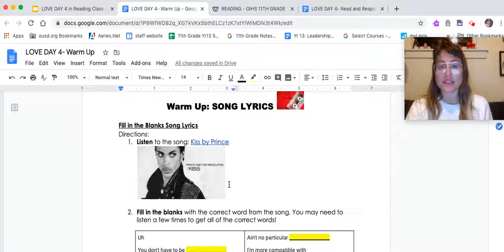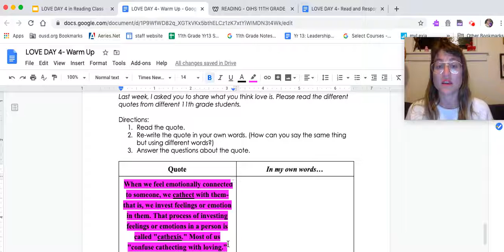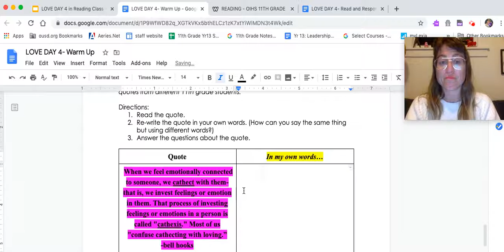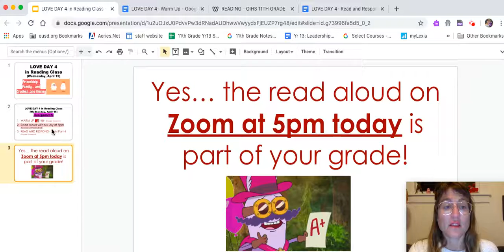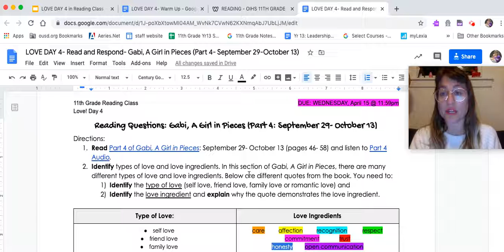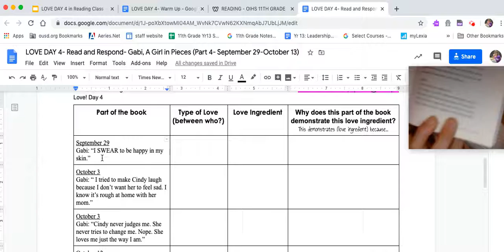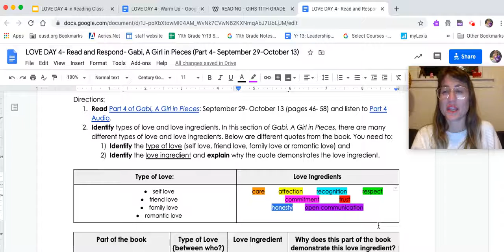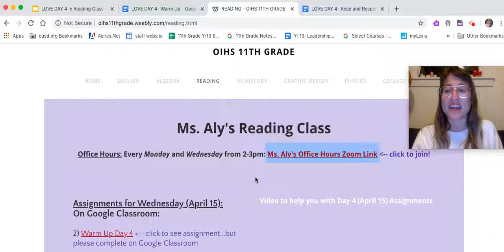DAY 4 (Wednesday 4/15) LOVE in Reading Class